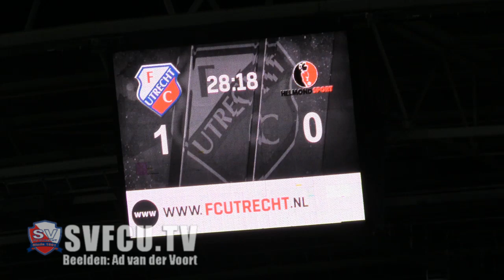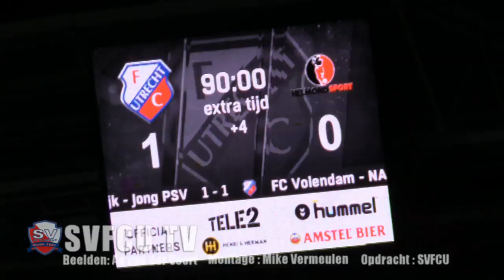Jong FC Utrecht - Helmond Sport 1-0 2016-2017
Jong FC Utrecht ontdoet zich in Stadion Galgenwaard van Helmond Sport (1-0).

De beloftenploeg van FC Utrecht heeft voor de tweede keer op rij een thuiswedstrijd gewonnen. Het team van trainer/coach Robin Pronk was vanavond met 1-0 te sterk voor Helmond Sport.

Spannend is het. Tot en met de allerlaatste tel van de blessuretijd. Tot precies het moment waarop arbiter Erwin Blank drie keer op z’n fluit blaast en naar het midden wijst. Jong FC Utrecht haalt dan opgelucht adem. En stopt, met een brede glimlach, drie punten in de tas. Eén goal: het blijkt voldoende voor een overwinning op Helmond Sport.

Gretige talenten
Dat doelpunt wordt in de eerste helft van de wedstrijd gemaakt. In die helft is Helmond Sport geen schim van de ploeg die het de weken voorafgaand aan het duel in Stadion Galgenwaard is. Het team dat van VVV-Venlo, SC Cambuur en FC Volendam wint wordt van de Bunnikside naar de Cityside tribune getikt en weer terug door de gretige talenten van Jong FC Utrecht.

Schieten, scoren, juichen
Sylla Sow maakt na een klein halfuur spelen de 1-0. Na een goede actie van Hamza Boukhari belandt de bal bij de man die dit seizoen vooral als schaduwspits fungeert en daar overduidelijk wel bij vaart. Sow kijkt keeper Ferhat Kaya eens diep in de ogen, dribbelt een beetje naar de buitenkant en besluit daarna dat het tijd is om af te drukken. Tijd om te schieten, tijd om te scoren. En dat doet hij. Raak: 1-0.

Meer aanstalten
Na de break maken de Brabanders overduidelijk meer aanstalten er een goede pot van te maken, maar van heel lange duur is het Helmondse overwicht niet. Jong FC Utrecht weet er zich goed raad mee en krijgt kansen. Behoorlijk wat, ook. En een keer of vier, vijf is de ploeg van trainer/coach Robin Pronk dicht bij een beslissende tweede goal, maar telkens valt die niet. Dat geeft Helmond Sport de gelegenheid te blijven hopen op een punt; misschien zelfs meer.

Beloften pareren slotoffensief
De hoop resulteert in een slotoffensief, waarvoor oefenmeester Roy Hendriksen in de persoon van Shpend Hasani zijn derde en laatste troefkaart uitspeelt. Aanvaller erbij, verdediger (Jeroen Verkennis) eraf. Alles voor een punt. Dat levert wat mogelijkheden op, maar buiten enkele schoten die ofwel naast gaan, ofwel eindigen in de handschoenen van Thijmen Nijhuis, komt er geen écht gevaar meer.

Tweede driepunter
Jong FC Utrecht kan zodoende na 94 minuten Jupiler League-voetbal opgelucht adem halen en de overwinning vieren. De tweede van het seizoen, nadat eerder Fortuna Sittard al met 3-0 voor de bijl gaat in Stadion Galgenwaard.

Volgende afspraak: 14 oktober
Wat nu volgt, is een week zonder competitievoetbal. Dat heeft alles te maken met de vele (jeugd)interlands die in die periode overal ter wereld worden gespeeld. Een week later, op vrijdag 14 oktober, wacht de volgende uitdaging. In Groesbeek speelt Jong FC Utrecht die dag tegen hekkensluiter Achilles’29.

Jong FC Utrecht - Helmond Sport 1-0 (1-0)
28. Sylla Sow 1-0

Toeschouwers: 874.

Scheidsrechter: Erwin Blank.

Opstelling Jong FC Utrecht:
Thijmen Nijhuis; Ali Ulusoy, Mark van der Maarel (46. Myenty Abena), Jelle de Lange, Bram van Eijk; Darren Rosheuvel, Hamza Boukhari, Odysseus Velanas (80. Rodney Antwi), Sylla Sow; Gyrano Kerk (62. Maarten Peijnenburg), Kristoffer Peterson.

Opstelling Helmond Sport:
Ferhat Kaya; Jeroen Verkennis (82. Shpend Hasani), Stephen Warmolts, Maikel Verkoelen, Gillian Justiana (46. Ron Janzen); Steven Edwards, Jason Bourdouxhe, Robert Braber; Giovanni Hiwat (41. Teije ten Den), Jordy Thomassen, Furhgill Zeldenrust.